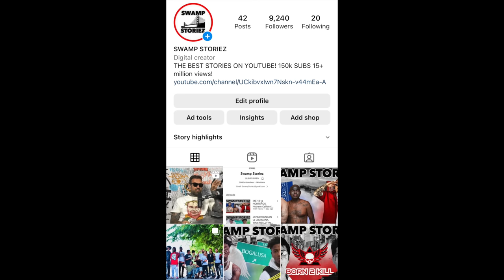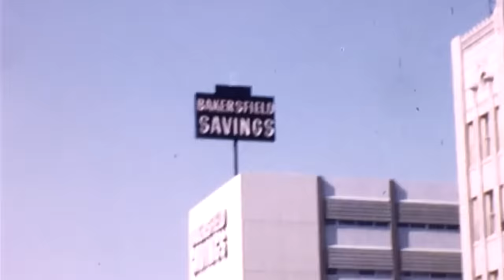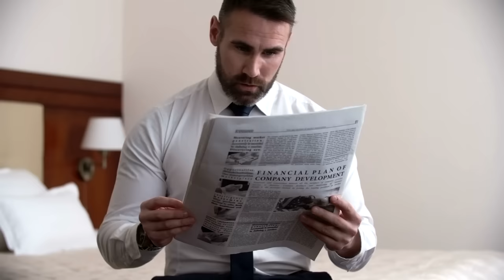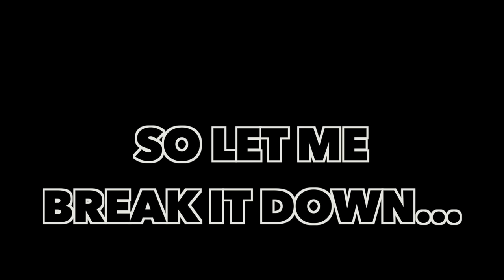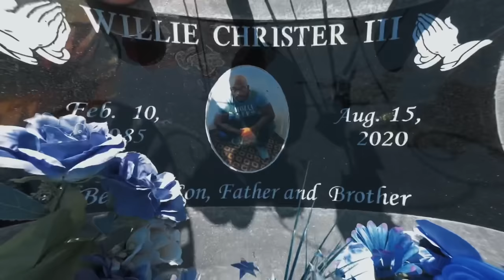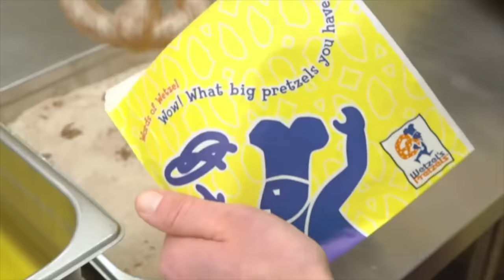BAKERSFIELD BEEF, Country Boyz vs East Side